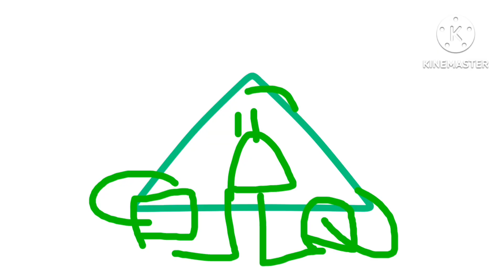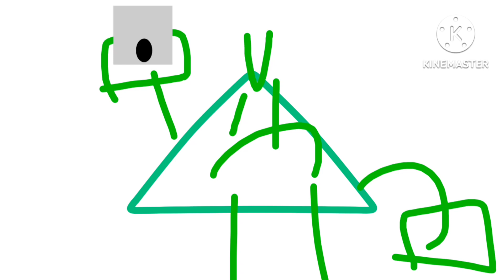AIB S1B Full Episode